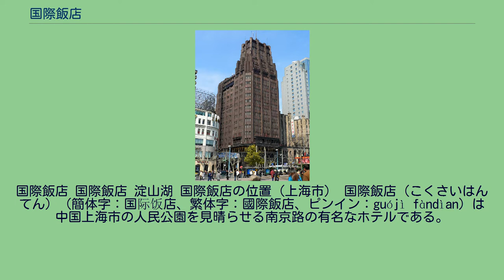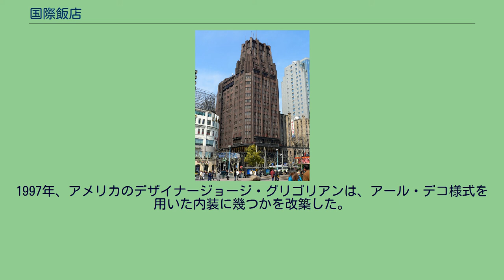国際飯店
中国のアール・デコ建築
国際飯店 国際飯店 淀山湖 国際飯店の位置（上海市） 国際飯店（こくさいはんてん）（簡体字：国际饭店、繁体字：國際飯店、ピンイン：guójì fàndìan）は中国上海市の人民公園を見晴らせる南京路の有名なホテルである。
1934年に建築され、スロヴァキア出身の建築家ヒュデッツ・ラースローが設計したアール・デコの建築の主要な例である。
和平飯店の競争相手として四行儲蓄会が建築した。
アメリカラジエータービルに強く触発され、上海ではヒュデッツ・ラースローの最も良く知られたビルである。
22階、83.8m（275フィート）で1952年まではアジアで最も高いビルであった。
中国では1966年まで、上海では1983年まで最も高いビルのままであった。
当時上海で最も有名だった場所である上海レースコース（競馬場）が見晴らせる建物であった。
取り囲む上海レースコースと上海レクリエーショングラウンドは、中華人民共和国政府により人民公園に転用された。
元々国際飯店は四行儲蓄会銀行が2階までを利用し、ホテルはそれより上を利用した。
ヘンリー・キッシンジャーなどの多くの有名人が、このホテルの常連客であった。
1997年、建物はアメリカの建築家ジョージ・グリゴリアンにより改装された。
最初の3階は、山東省の上品な黒花崗岩で仕上げられている。
上階はダークブラウンの煉瓦やセラミックタイルで覆われている。
外装は二つ主要な変更が行われている。
あるコーナーに銀行の入り口があり、ひさしが最上階に独特のシルエットを与えている。
1935年、13階の外部庭園は、14階のバンケットに転用され、窓に囲まれ、格納式屋根で覆われた。
不幸にもこの屋根は現在天井に組み込まれたバックライトのガラスパネルになっている。
大半の内装は、ブルジョア様式を嫌う故に1950年代に共産党政府により故意に変えられた。
皮肉にも1980年代に元の様式に幾つかを戻す二度目の改装が行われた。
1997年、アメリカのデザイナージョージ・グリゴリアンは、アール・デコ様式を用いた内装に幾つかを改築した。
ユダヤ系アメリカ人建築家クリストファー・チョーは2001年にロビーをアール・デコ様式に戻した。